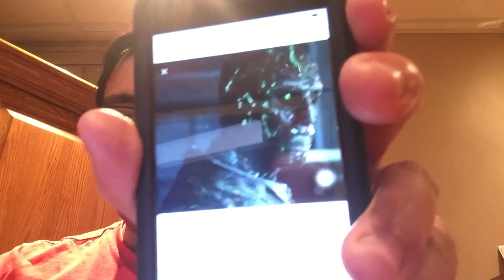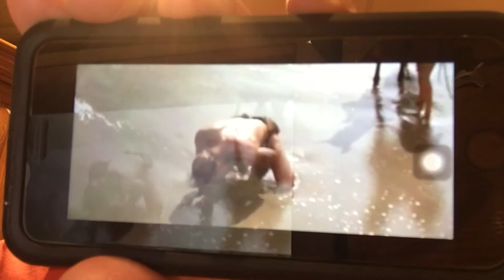Fant4stic review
Damn it Fox you blew it up again.